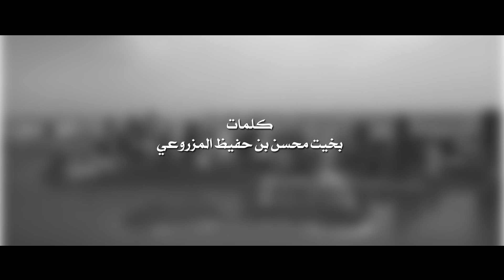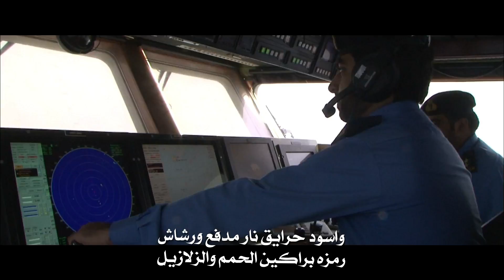صالح سعيد - خمسين عام (حصرياً) | 2021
Sale7 Saeed - Khamseen 3am (EXCLUSIVE) | 2021

كلمات :: بخيت محسن بن حفيظ المزروعي
ألحان :: مبارك سهيل بن عثعيث العامري
توزيع :: عبد العزيز العبري
فيديو آرت :: TalalAsmar

|  الكلمات  |

سلام غيم ومزن وبروقه فلاش
  على الوطن ينشي سحابه هماليل

سلام يبلادي من الجاش للجاش
           فيه المحبه والولا له دواليل

لغلا وطن تهدا من الياش للياش
      حقن وماجوبن وقدرن وتبجيل

الف التهاني يابلادي تنصاش
          غنابه البلبل لحون ومواويل

في عيدش الخمسين جددتي صباش
  ولبستي عقود الذهب والخلاخيل

تبختري بالثوب الاحمر وبخطاش
 وشاحه الاخضر على الصدر منديل

وحزامه الابيض على الوسط يحلاش
  مثل البدر لي شع في داجي الليل

وطوارف الخمري على حد ماطاش
  ليل وبحر وقت السحر ياهل الخيل

هناش ربي يابلادي وحياش
     ولش التهاني فوقه الورد أكاليل

تهانين تظفي على ادناش واقصاش
  بالمسك والمشموم والعود والهيل

الله من فظله ومن جوده اعطاش
     والله وهبلش من خيار الرياجيل

كنه على غيرش بالافظال بداش
    وهبلش شيوخن كرامن مشاكيل

يوم الشهيد بعالمش من مزاياش
   مقرون مع عيدش بقدرن وتجليل

تقدير من رمزش وقايد سراياش
         اللي تصدا لبرهيّة هل الفيل

والله يحفض قيادتش مع رعاياش
     من كل مكروهن وسوّن وتظليل

انتي ثريا والثرا تحتش فراش                                    ورايات مجدش تنظر الجدي وسهيل

رايات مجدش فوق ماعاد تنّاش
    قدها على المريخ بعلى المنازيل

هذا الفخر والمجد ماجاش ببلاش
       الا بوقفات الرجال الحلاحيل

خريتطش فوق اسيا رسمها شاش
    سفينتن فيها وصوفن من الخيل

كنها سفينت نوح من ركْبها عاش
     نجّاه ربي مالغرق والتهاويل

الله يرحم من على السهر خاواش
واسس اساساتش على العدل مالميل

زايد جمعها عقب مسرا ومغباش
         وذلّلْها كل الصعيبات تذليل

صخّرلها الافكار والجهد والكاش
          مافيه بعدينن ولا فيه تاجيل

رفع علمها بين الاعلام شوّاش
     بربع الوانن كل لونن بتحليل

احمر من الشريان وابيض من الشاش
واخضر خضار العشب واسود من الليل

احمر مصادر قو لعداه بطّاش
يسقي العدو كاسن من القهر والويل

واخضر نمو اوطان وشعوب وانعاش
     فيه السعاده والغنا والمحاصيل

وابيض سلام وسلم والوجه بشاش
  رمز السلام اللي بعيدن عن الميل

واسود حرايق نار مدفع ورشاش
        رمزه براكين الحمم والزلازيل

يادار زايد عاش عزش بدنياش
    مادامت الدنيا بها الحط والشيل

لبطال لوماتت ترا مجدها عاش
       تتناقله لجيال جيلن بعد جيل

عيشي فخر غصبن على اللاش والواش
     ورقي سما بين النجوم المطاليل

مدي لبو سلطان كفش ويمناش
   وغضي لبو راشد بسودن مضاليل

ولدي لبوخالد ابسمة ثناياش
     وارخيله لثامش وشقر المجاديل

هذا سياج امنش حما حامي حماش
     مافي يده غير القلم والمصاقيل